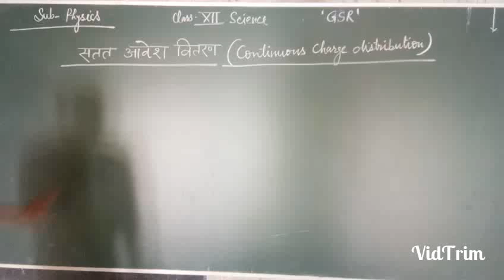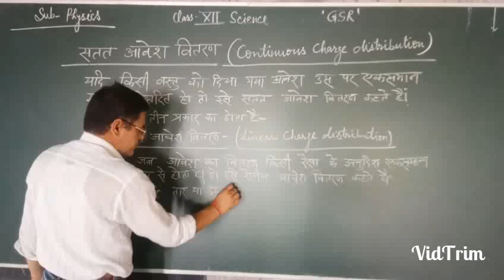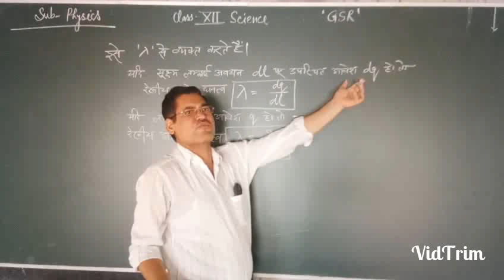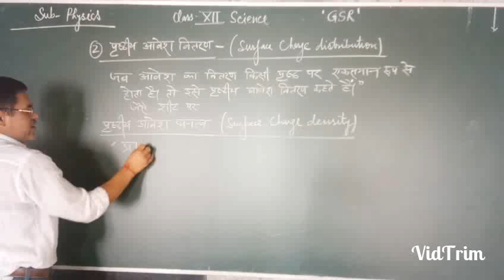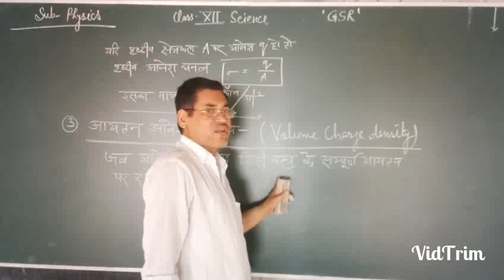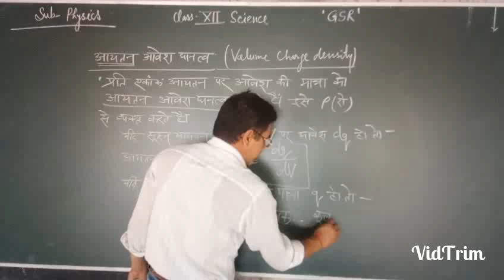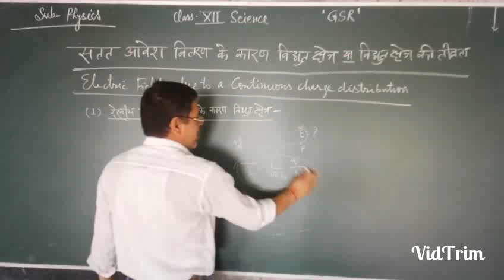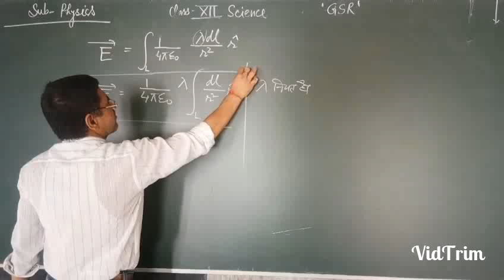Gauss's Law & its Applications part 2 by Yuvraj Sir Gramin School Ranoli